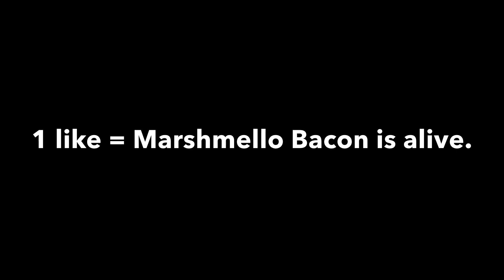ROBLOX MUSIC VIDEOS 2 (still inspired by buur)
Music used in order:
Marshmello - Alone
Evil Morty theme (again)
OH YEAH MR KRABS (it’s a remix)
8 bit Crab Rave Cover
Run meme
Happier
Clarity meme I guess :p
Rolling around at the speed of sound
Dance till your dead
Megalovaina
EVIL MORTY THEME AGAIN :P
Evil Morty theme again why
Game theory intro remix?

Enjoy bois

People who helped me:
Roblox: awesomegirlloverkind | YT Channel: Raven Playz
Roblox: kawaiipotato0609 | YT Channel: icyqolfgamer 1
Roblox: ninja_master1223 | YT Channel: a mirror
Roblox: epicfungamer10 (I think) | YT Channel: Unknown
Roblox: OOFERBacon76190 | YT Channel: this bright channel you’re watching right now

Oh and don’t sue me Marshmello

Ok have fun if you want to be included in this type in the comments below if you think I should let u in :p